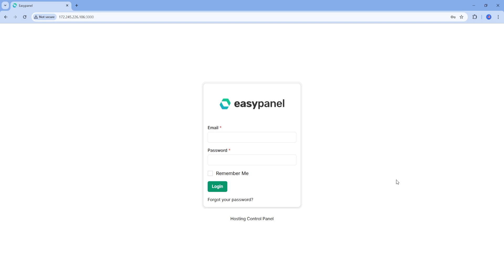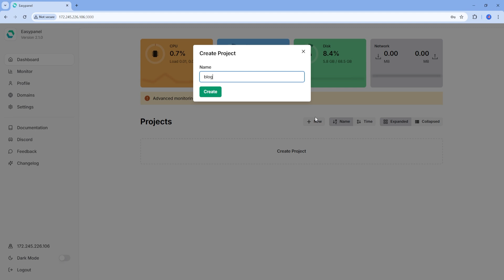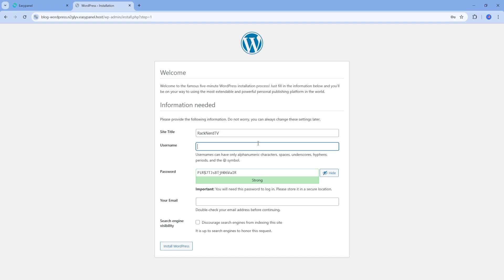How to Setup WordPress with EasyPanel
Setting up WordPress with EasyPanel is a straightforward process that combines the power of the world's most popular CMS with the simplicity of EasyPanel's hosting control panel. Learn how to create a new WordPress website step-by-step in just a few minutes.

⏳ Timestamps:
00:00 Intro
00:41 Tutorial
02:51 Next Steps

Moving forward...

☐ Liked?
☐ Shared?